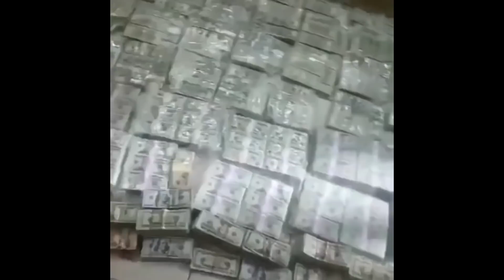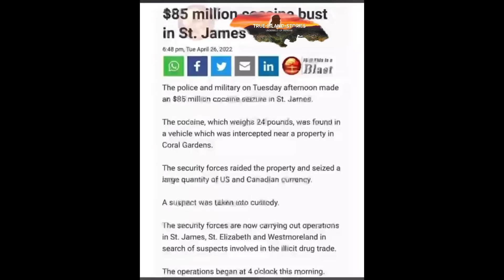GR!MEY PIC & CRAZY DRIVING VIDS PLUS MILLIONS IN SEIZURE & MORE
discount cpromo code..6H9QMYN6
Special running currently 22k  Ja dollars for one bulb camera n 1 yr subscription